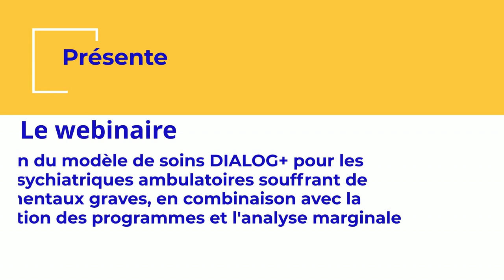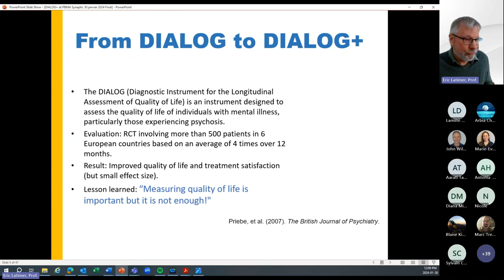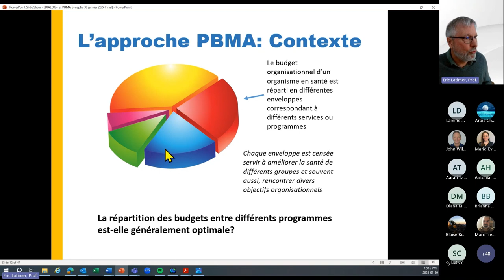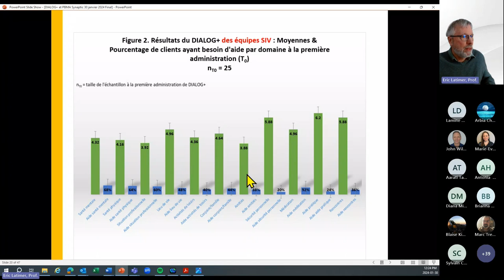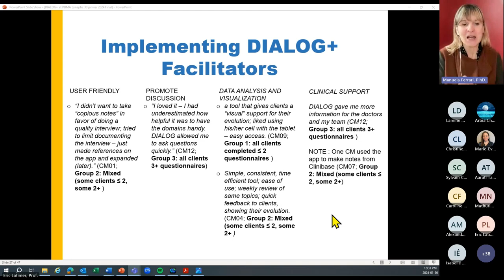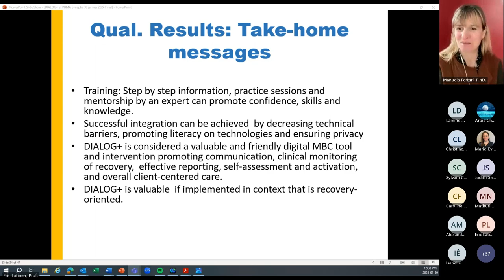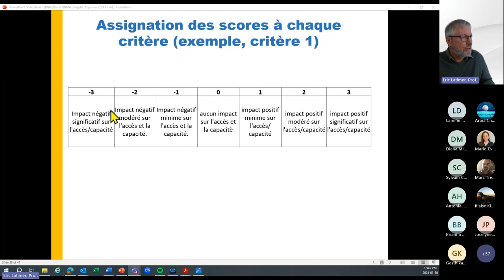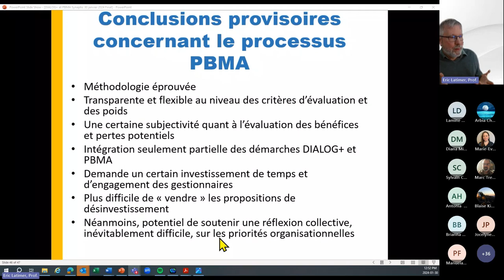SynapTiC - Modèle de soins DIALOG+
Webinaire du 30 janvier 2024 - Application du modèle de soins DIALOG+ pour les patients psychiatriques ambulatoires souffrant de troubles mentaux graves, en combinaison avec la budgétisation des programmes et l’analyse marginale.